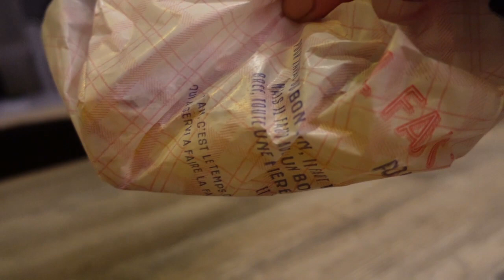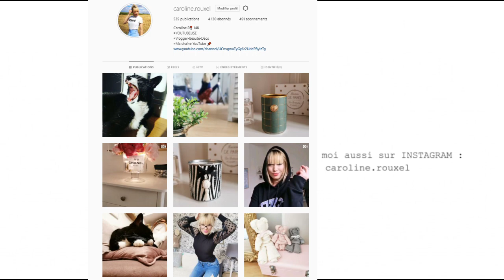C'EST LA CATA DANS LA RUE - VLOGMAS JOUR 1 (bon parfumeur paris)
CATA DANS LA RUE !